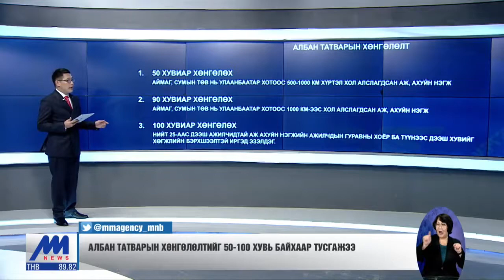Аж ахуйн нэгжүүд хялбаршуулсан горимоор тайлангаа жилд 1 удаа тайлагнах боломжтой болно /2019.12.04/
ЦАГИЙН ХҮРД - ХУУЛЬ ЭРХ ЗҮЙН БУЛАН

Ирэх жилээс шинэчлэн найруулсан Татварын тухай багц хууль хэрэгжиж эхэлнэ. Дээрх хуульд орсон өөрчлөлт, онцлог шинэ зохицуулалтын талаар хууль эрх зүйн буланд хүргэхээр бэлтгэлээ.